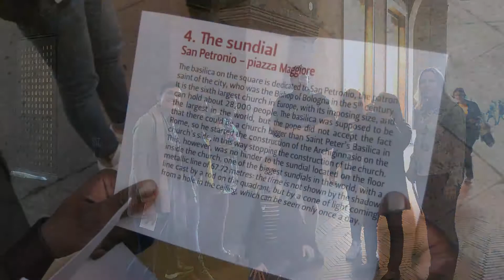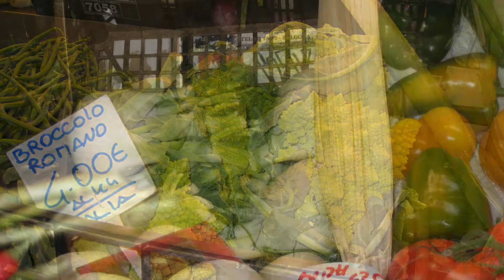Italy 4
training